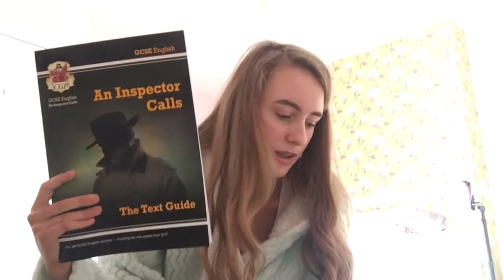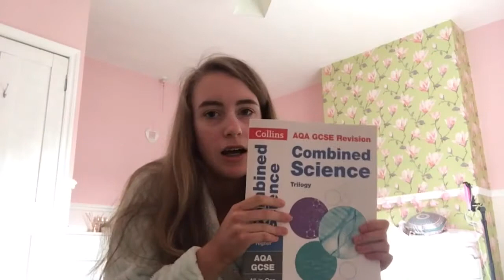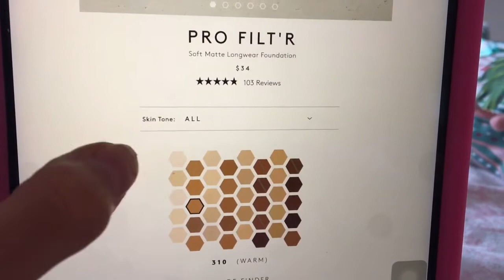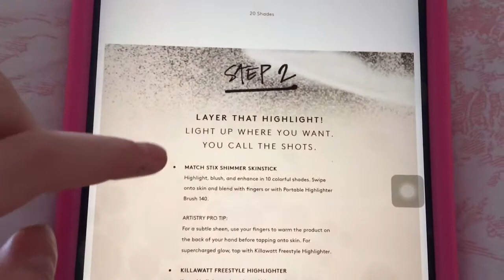Having a lazy day😴 | Sprinkleofalicex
Just a typical lazy day Vlog xx